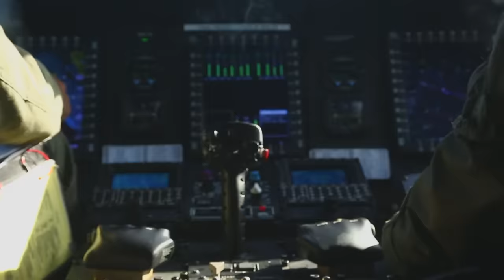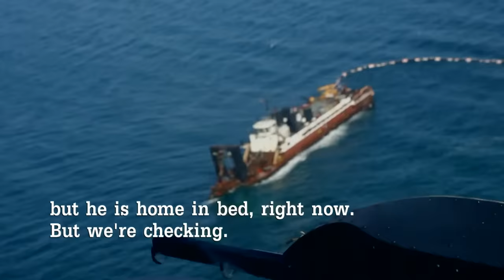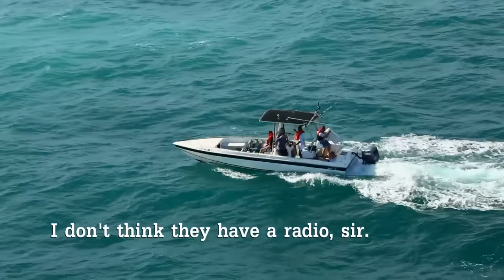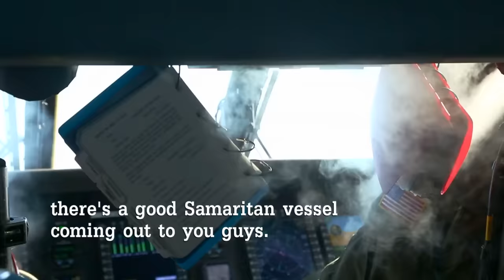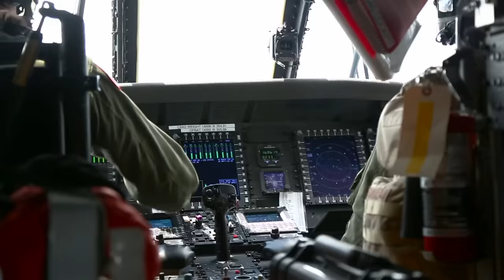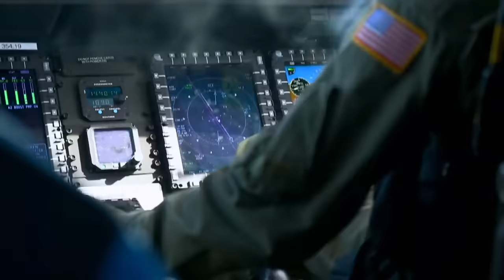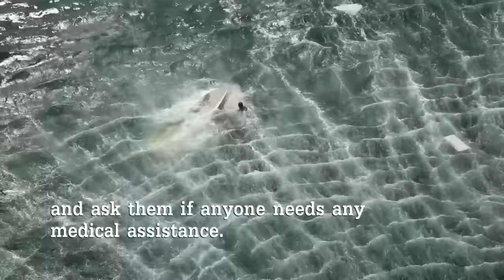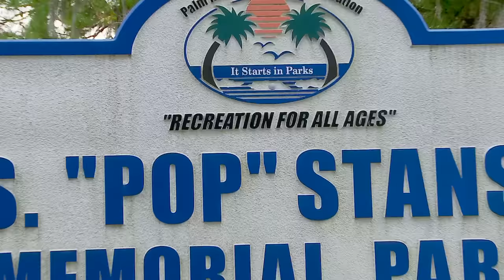Sailors Rescued from Sinking Ship! | Coast Guard Florida | Full Episode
Coast Guard Florida follows the men and women of the US Coast Guard stationed in Florida. Watch as they risk life and limb to save lives in America's most beautiful and dangerous waters!

Season 1 - Episode 6:
In this episode all the teams in Florida are on high alert with distress calls coming from all over the state! In the Gulf Coast the helicopter team must respond to a sinking ship with sailors in danger during some heavy heavy waters! In Clearwater they answer another distress call for a boat that's been hit by a wave and is going under!  Watch as these men and woman battle the most extreme weather in the United States, this and more adventures in Coast Guard Florida!

About Us:
We never play it safe or hit the brakes! We’re always bringing you the best in Crime, Sports, Military, Dangerous Animals, and Disaster programming anywhere on Youtube. New videos released weekly, so check back often for the best in extreme content!